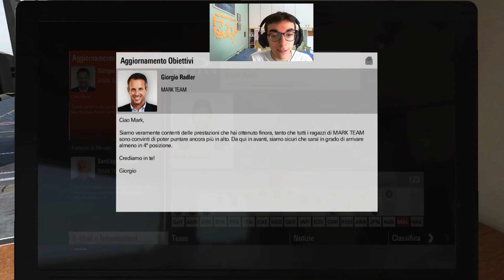Go to the Australian Grand Prix! | motoGP 15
►Seguitemi sulla pagina di Google+

►e su quella di Facebook!